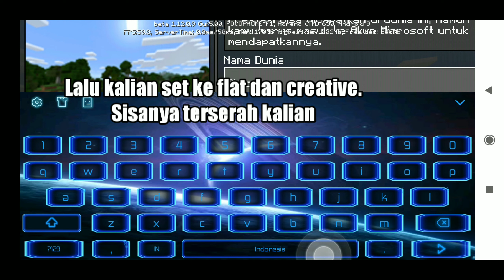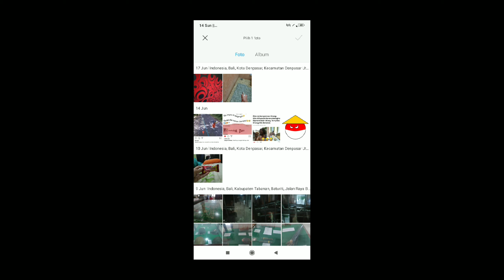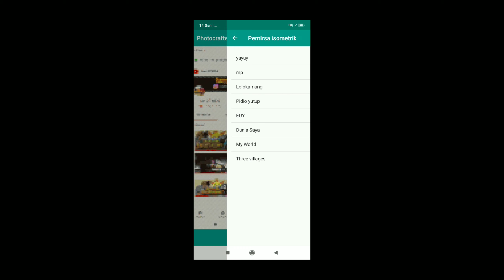Tutorial Cara Membuat Pixel Art Di Minecraft PE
Ini adalah tutorial

ツ